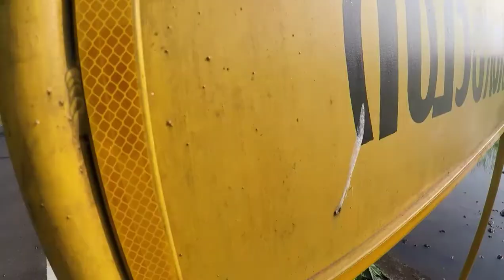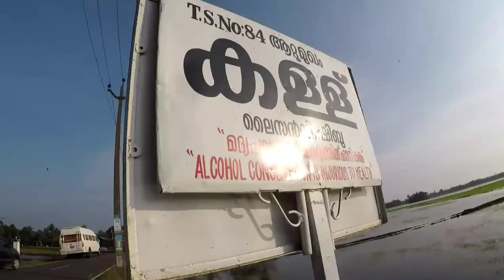Aattumugham toddy shap and family restaurant Alappuzha kuttanad butiful village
Kerala

Alappuzha Aattumugham toddy shap to kainakary road nedumudi

Aattumugham toddy shop and family restaurant in kuttanad taluk and butiful
village kuttanad

Aattumugham toddy shaap contact & Booking no : 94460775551, 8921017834